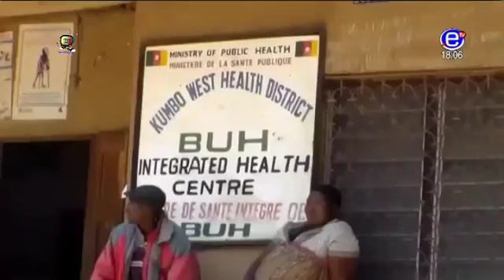EQUINOXE TV - THE 6PM NEWS - Thursday, November 16th 2017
Anchor: Mimi DEFO